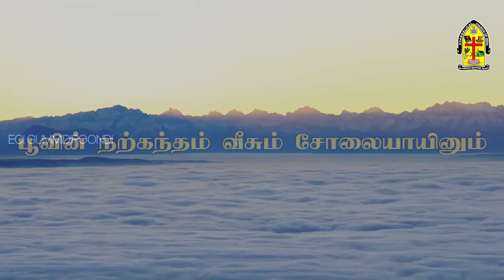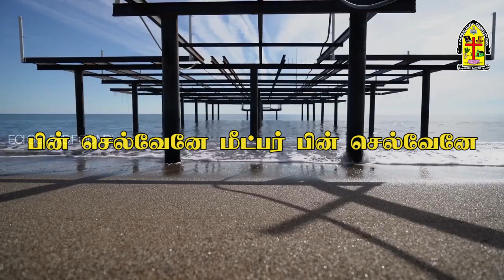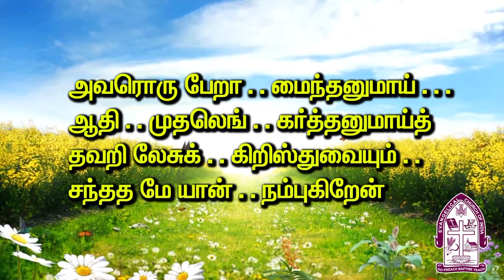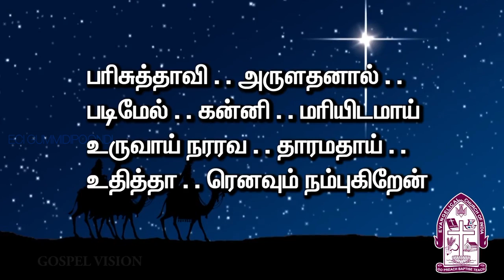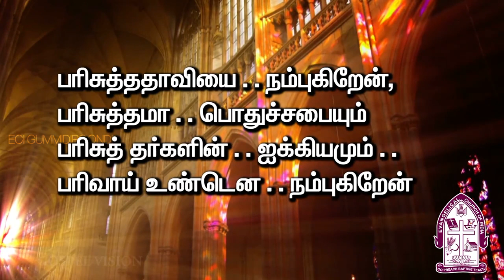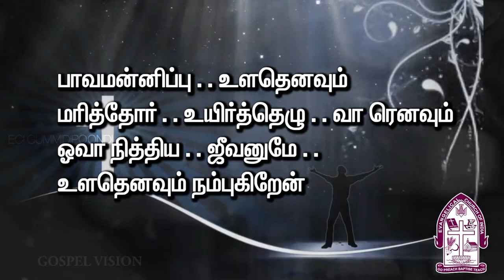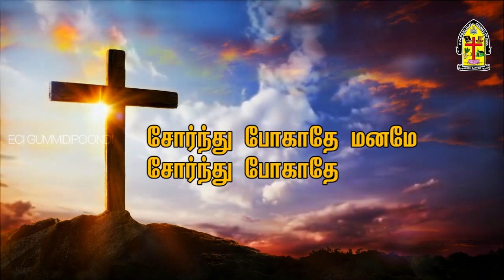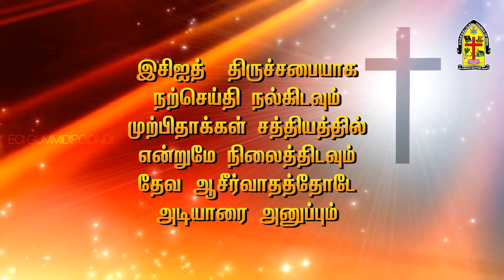ஞாயிறு ஆராதனை | Sunday Service | 19th July 2020 | ECI Church | Sermon By: Rev. S. Duraiswamy